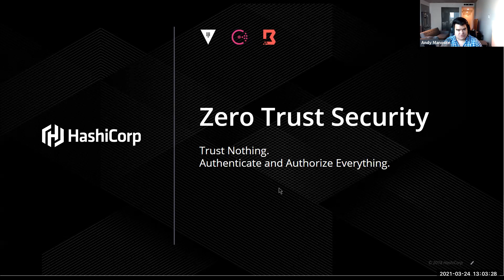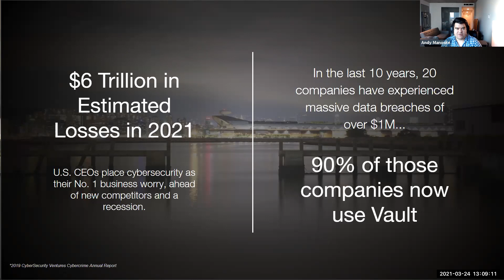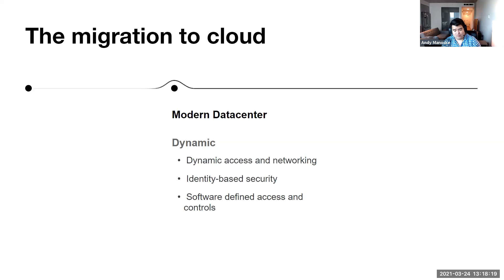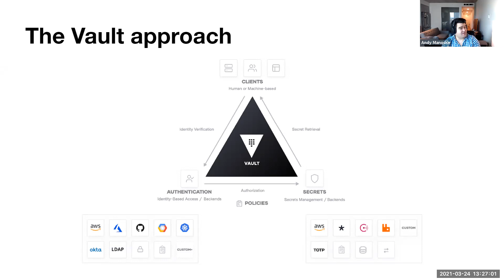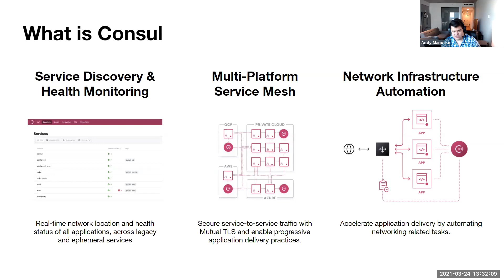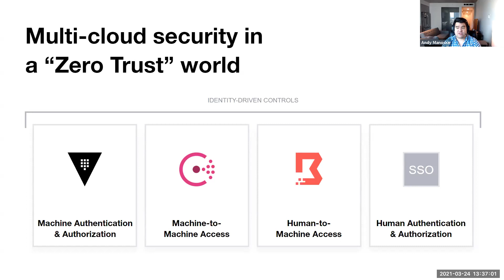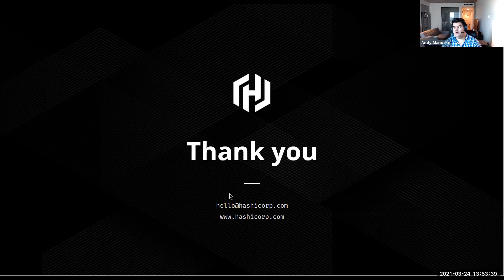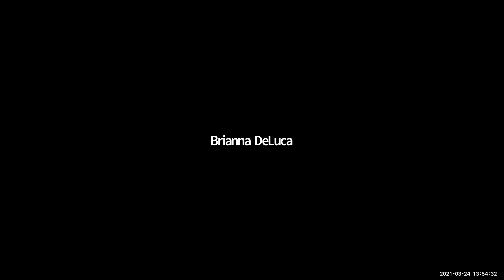The Zero Trust Ideal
As companies move to the cloud, they face challenges with scaling, managing access, and securing connectivity across their infrastructure.

At HashiCorp, our security model is predicated on the principle of identity-based access and security. In order for any machine or user to do anything, they must authenticate who or what they are, and their identity and policies define what they’re allowed to do. Users are able to automate identity-driven controls across machines, users, and networks with HashiCorp's suite of security tools and products.

HashiCorp’s vision for the future of cloud security and how Vault, Consul, and Boundary work together in order to build a modern, Zero Trust architecture.

Speaker: Andy Manoske, Principal Product Manager, Security and Cryptography, HashiCorp